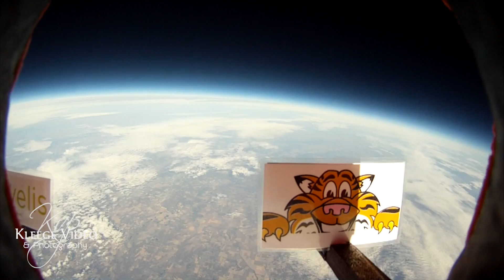Novelis Weather Balloon Launches Tiger Mascot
It's been awhile since I've been able to do any videos for YouTube. Life's kept me busy from working at a great post production company in NYC, getting married, moving states again, and now starting my own business with my wife.

Here's a recent video we shot and edited for our client, Novelis, as they launched their weather balloon project for the kids of Terre Town Elementary School. This project was done out of the kindness of their hearts in hopes to stimulate interest in the Sciences among the young students. And boy were they excited!

As always thank you to our family, friends and fans. Without your continued support, I couldn't be where I am today.

Sammy